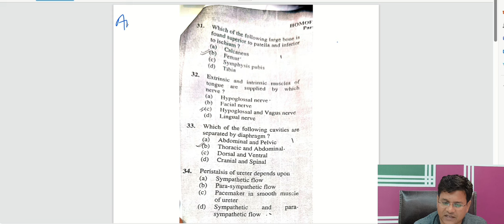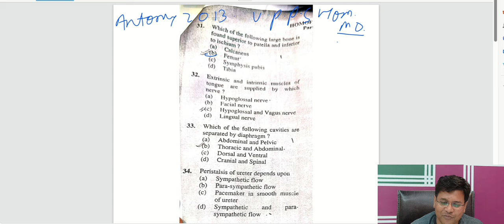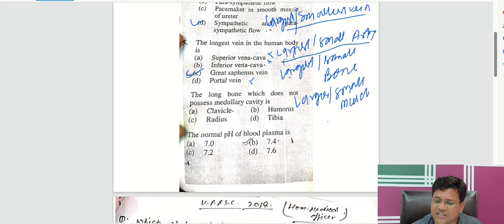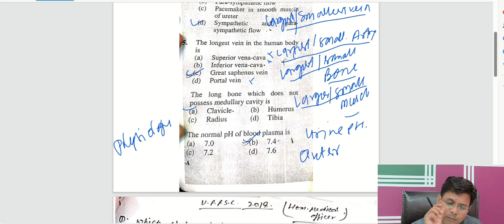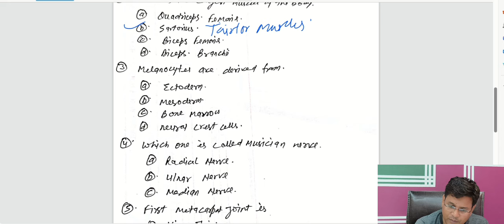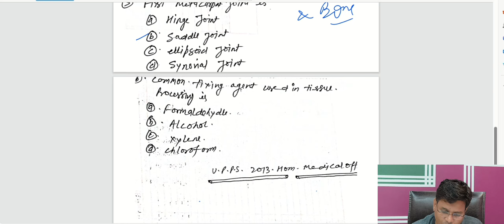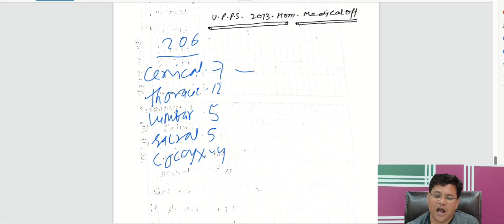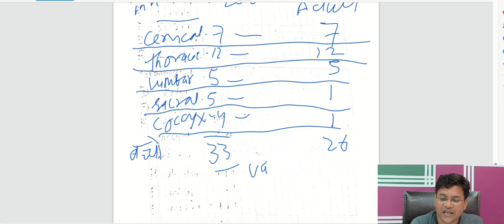Anatomy previous year questions of UPPSC HOMOEOPATHIC MEDICAL OFFICER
hello friends I'm Dr.nitya today I'm discussing about anatomy previous year questions paper of UPPSC HOMOEOPATHIC MEDICAL OFFICER
 homoeopathy, homoeopathy question paper, homoeopathic question paper